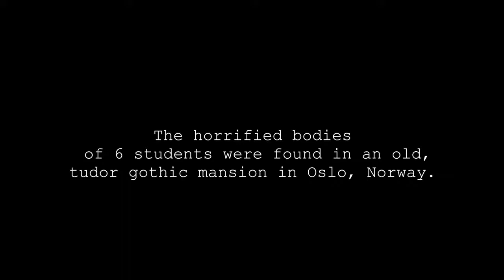Gothminister - Ich Will Alles (2017)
Directed By: Daniel William Bones
Director of Photography: Tor Eigil Scheide
Produced by: Bjørn Alexander Brem